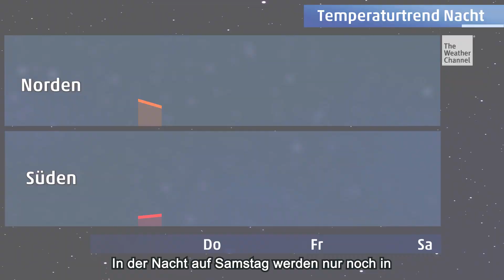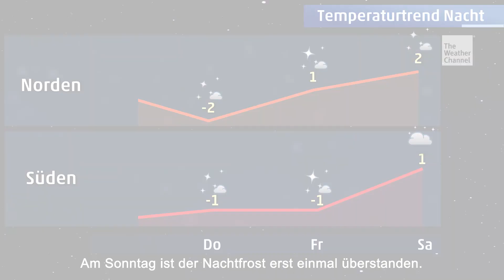Hier steigt die Glättegefahr bis zum Wochenende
Es bleibt verbreitet kalt im April. Bis Freitag herrscht in Deutschland auch noch gebietsweise Glättegefahr. In einigen Landesteilen kann es zu Nachtfrost und zu überfrierender Nässe kommen. Wo man besser vorsichtig fahren sollte.

Wir lassen dich nicht im Regen stehen: Mit unserer kostenlosen Wetter-App verpasst du keine Wetterwarnung und bleibst immer auf dem neuesten Stand

Von Regenradar bis zur Sturmverfolgung: Alles zum Wetter an deinem Ort und mehr findest auch du auf unseren interaktiven Wetterkarten